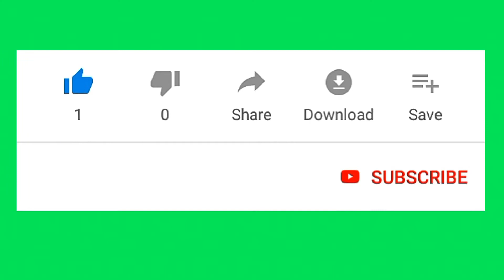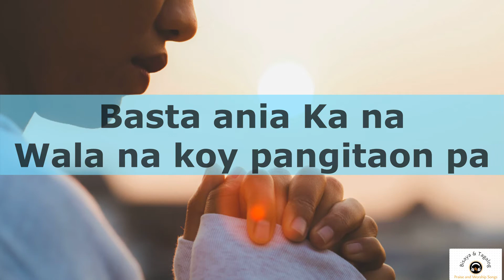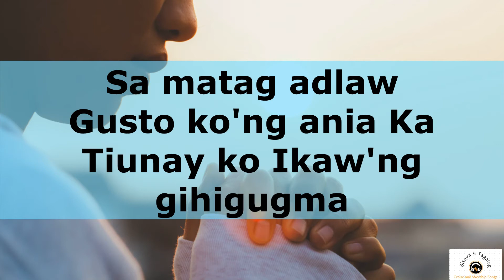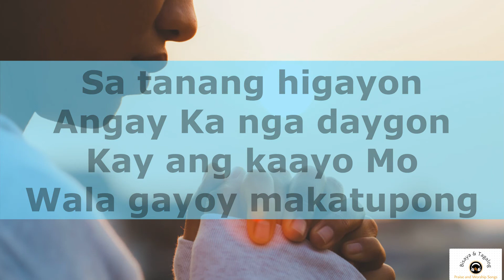HALAD | Ginoo ihalad ko | with LYRICS by Joe Jardin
HALAD
By Joe Jardin

Ginoo ihalad ko
Kining awit Kanimo
Ikaw ra ang simbahon ko
Ikaw ra ang Hari ko

Chorus:
Sa matag adlaw
Gusto ko'ng ania Ka
Tiunay ko Ikaw'ng gihigugma
Sa tanang higayon
Angay Ka nga daygon
Kay ang kaayo Mo
Wala gayoy makatupong

Ginoo gikinahanglan ko
Ang matam-is nga presensya Mo
Basta ania Ka na
Wala na koy pangitaon pa

BISAYA & TAGALOG PRAISE AND WORSHIP SONGS is here to inspire you about God's goodness and faithfulness through songs. Also to encourage you to continue your journey in life and remind you to always trust our Living God.

►The purpose of this video is to share the song to all who can understand BISAYA & TAGALOG in the WHOLE WORLD so they can use it in teaching, preaching, worshiping and whatever ministry God has entrusted to them.